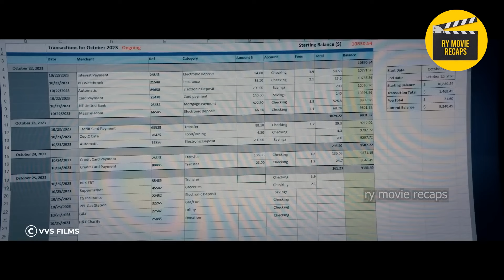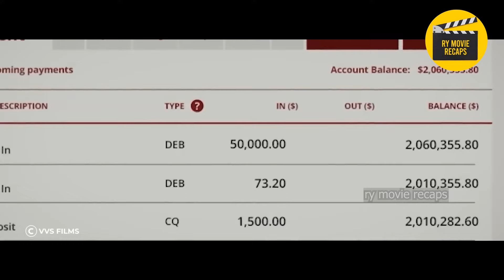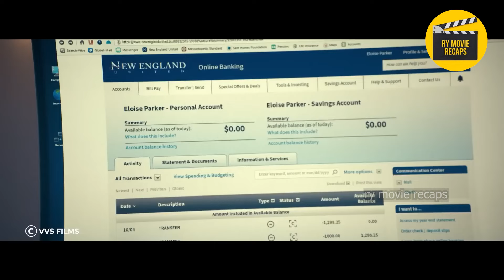MINALIIT NILA ANG INOSENTENG BEE KEEPER, WALA SILANG MALAY NA DATING BRUTAL NA ASSASSIN!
TAGALOG RECAP

pink movie
mystery recap
mystery recapped
coryxkenshin
movie commentary
movie recap
movie review
movie trailers
movie summary
movie recapped
movie reaction
story recap
cinema summary
foundflix
movie recaps
fast films
pink movies
daniel cc
story recapped
movies explained
Pinoy Recap
Tagalog Movie Recap
Recap tinagalog
Ricky tv
RTIA
Raffy Tulfo in Action
Raffy Tulfo
Kmjs
Kapuso mo Jessica Soho
Jessica Soho
Movie Recap
Recap Maharlika
kai recap
Pinoy Movie Recap Story
recap king